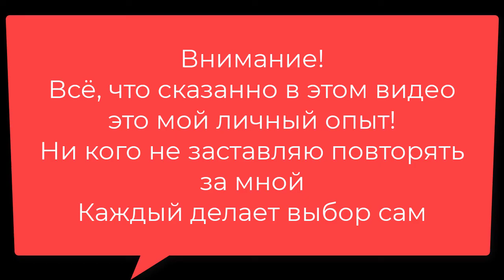Компостные ленивые грядки осенью| Мой личный 5 летний опыт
Всё, что сказано в этом видео это мой личный опыт и я никого не призываю повторять за мной
Траву и листву не убираю уже 5й год осенью. Просто оставляю на земле.
Обрабатываю траву с листьями по и землю фитоспорином хотя бы 3 раза за осень.
Далее оставляю всё лежать на земле до конца февраля
В конце февраля посыпаю всё бакашами и оставляю ещё на 1,5-2 месяца. Периодически рыхлю вилами

В апреле можно всё заделать в грунт.
Или собрать оставшийся компост и поместить в яму, бочку или мешок и добавить 100 гр силитры для быстрого разложения
Потом субстракт с бочки можно добавлять так же на грядки

Из- за событий в Украине не всегда вовремя получается выкладывать видео

Помощь  на развитие канала и питомника